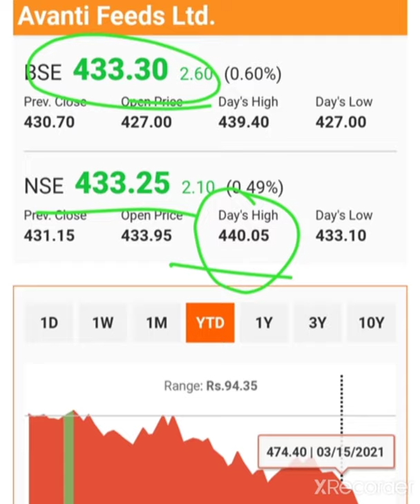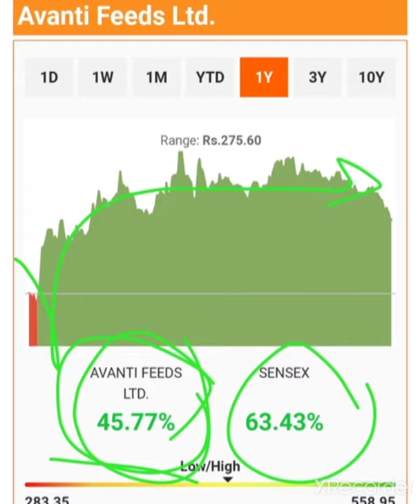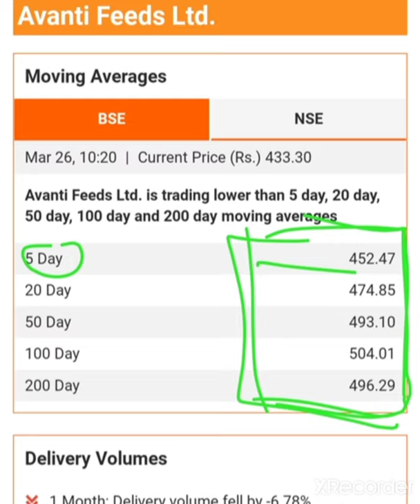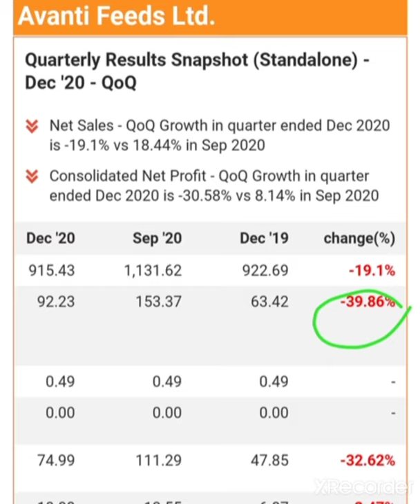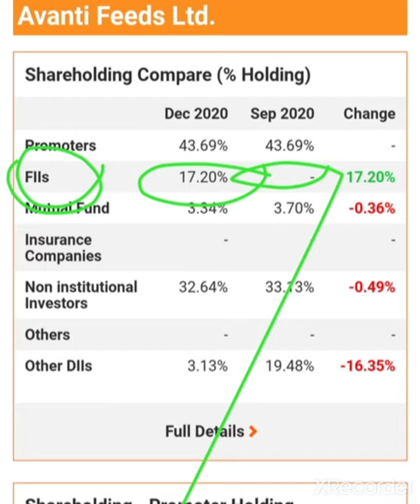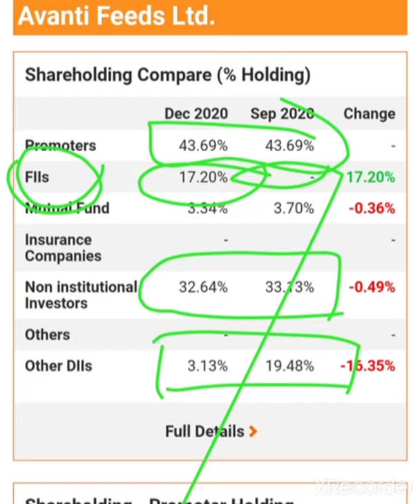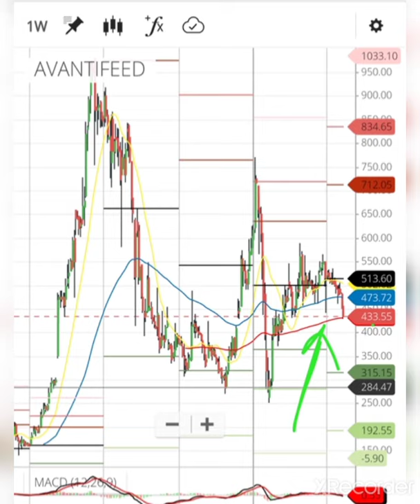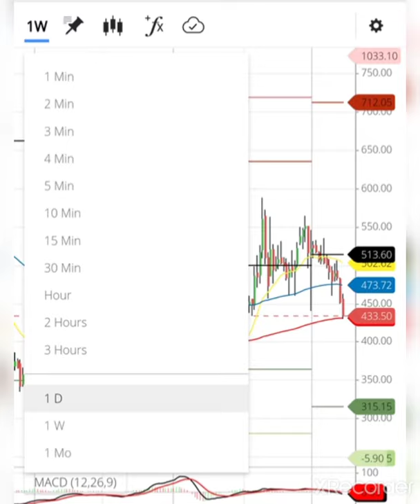AVANTI FEED SHARE STOCK ANALYSIS BUYING LEVELS AND TARGETS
avantifeed

open your account with us and take benefits -
Invest and trade with Kite by Zerodha, India’s largest retail stockbroker. Open an account now.

Top 5 videos for learning share market -